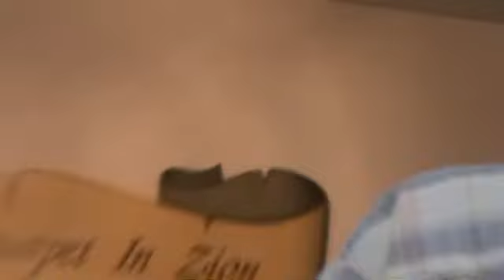part 4 God is a present help in trouble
Many believers go through hard times never knowing that God wants to be a Help a Defender, a High tower for them to run to , scripture tells us He is our help, the one who surrounds us when all is coming against us, if you are going through a hard or difficult time in your life know today he is fighting on your behalf,we need to rise up in our trouble and declare what scripture says for us to and allow the Word to manifest what it says